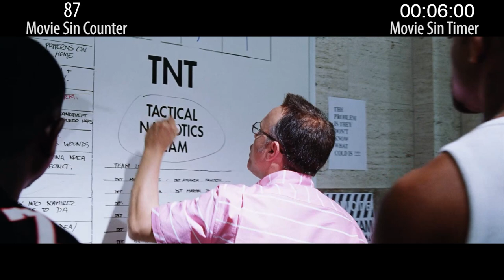Everything Wrong With Bad Boys II In Woosah Minutes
This movie sucks. It's terrible, unfunny, and awful. We hate it. Additionally, it also has a bunch of sins, so we counted them.

SinWeek 2020 is coming! And if you want to join us for the fun in Nashville, TN March 12th-14th in person, YOU CAN! Tickets are on sale through February 20th but there are only a few left. Join us for fancy meals, a group movie experience, live podcast recordings, and more! If you get your ticket during the month of January it's $100 off! now and the top post will have all the details. Hope to see you there!

Thursday: Animal sins.